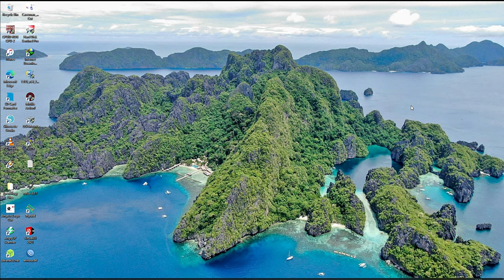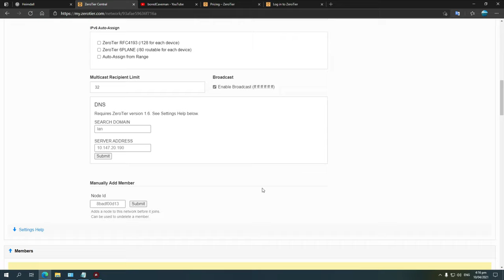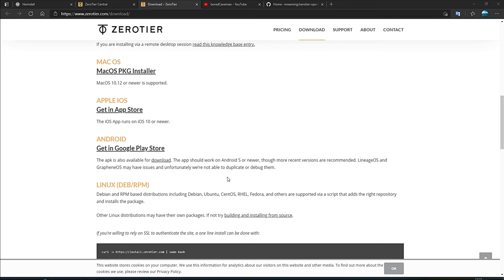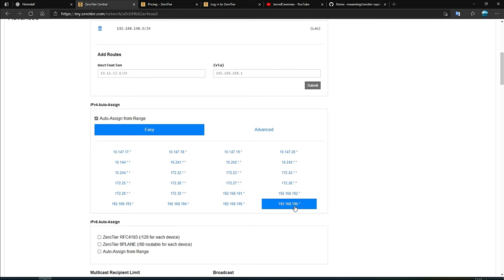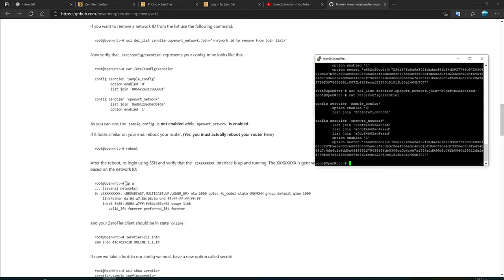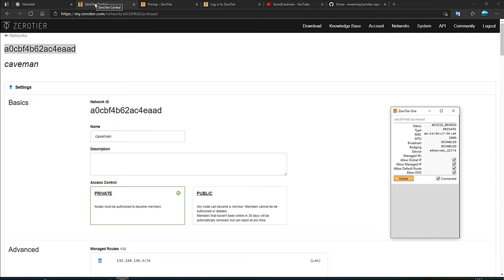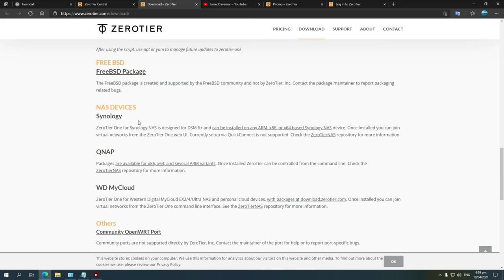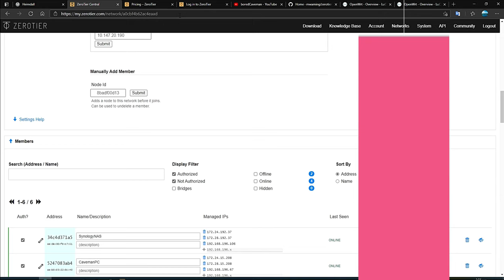How to remote access Openwrt router over the internet using Zerotier | 2021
Remote access your openwrt router over the internet via Zerotier software.

Note: - Proceed with caution, I am not responsible for any security concern of your device.
           - IP addresses used in this video are for tutorial purposes only and was immediately deleted after the video
           - Don't forget to backup your device config before doing anything.